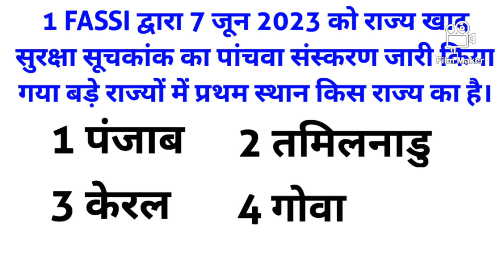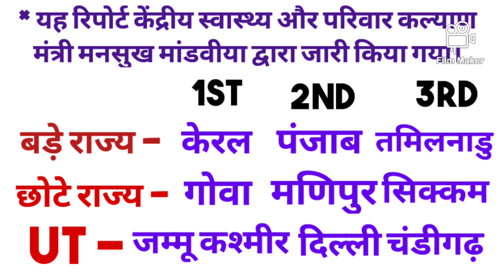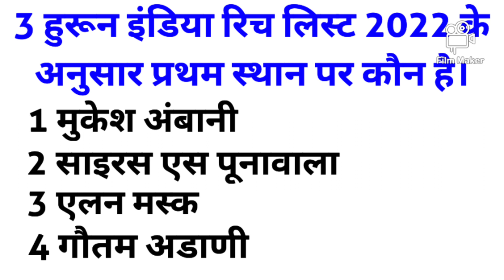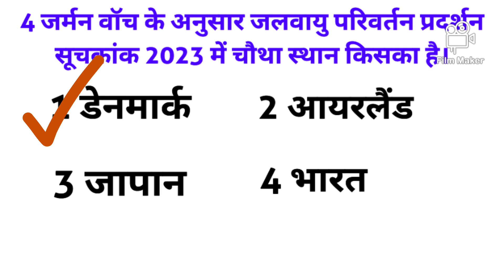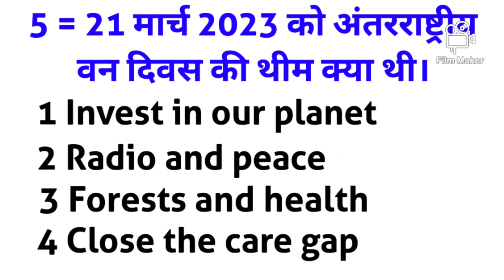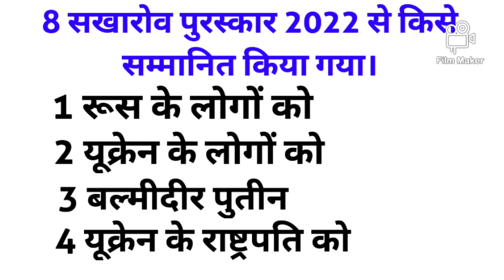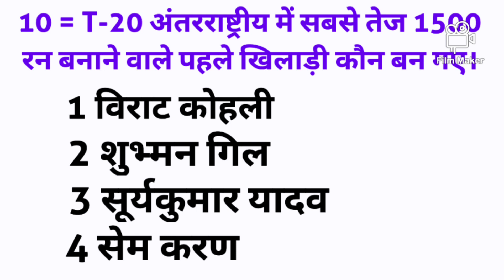29 july 2023 current affairs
29 july 2023 current affairs